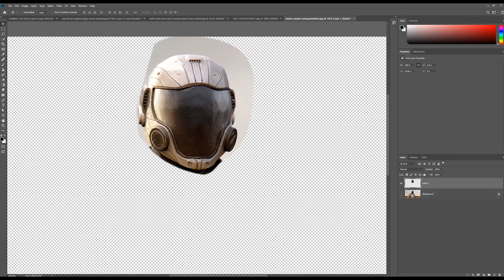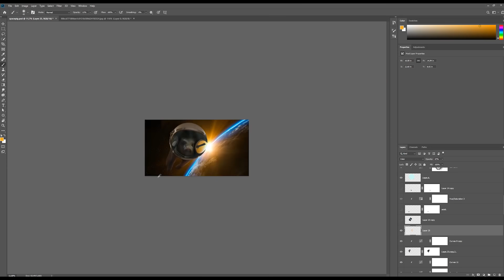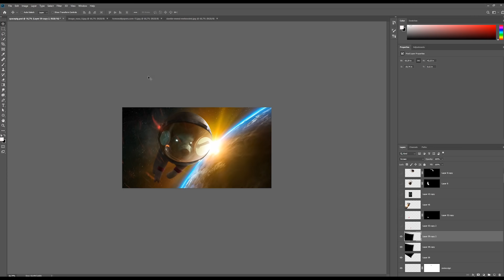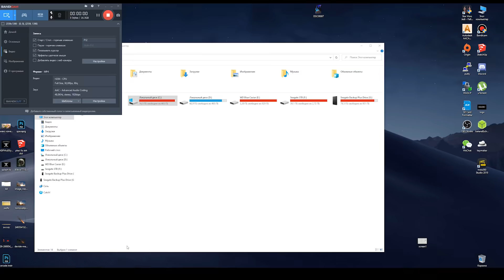Сказал - СДЕЛАЛ! КОСМИЧЕСКИЙ НИНДЗЯ - СВИН ЛЕТИТ НА ЗЕМЛЮ ?! Photoshop Speed Art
В этом видео показываю как реализовал свою идею из прошлого ролика. Speed art in Adobe Photoshop!

ost: MOHA, FALCO - WRCKD. Dougie Wood - Disco Ball